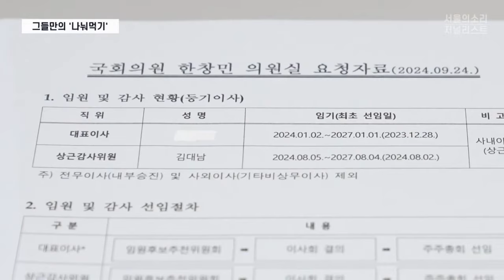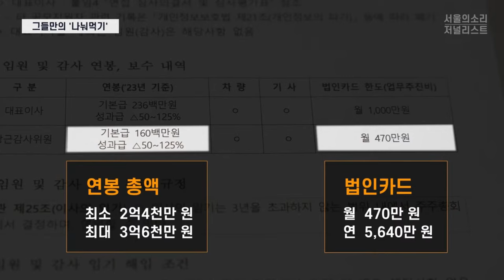[이명수 기자의 5시간 녹취록] 김대남의 현재 연봉은?